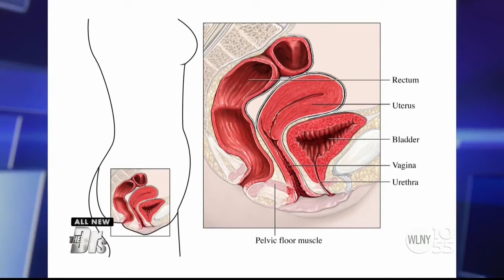Emsella at StayDry Centers featured on CBS The Doctors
Enjoy this clip of Emsella being reviewed on The Doctors.  See real patients being treated for incontinence and hear their stories.  StayDry Centers in Charlotte NC is the experts with Emsella.